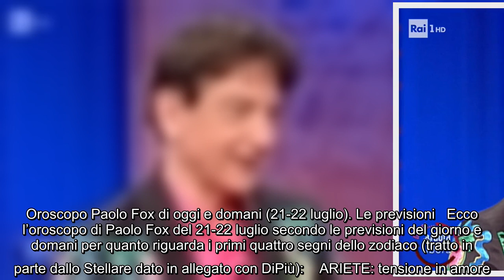Oroscopo Paolo Fox di oggi e domani (21-22 luglio). Le previsioni Ecco l’oroscopo di Paolo Fox del 2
Oroscopo Paolo Fox di oggi e domani (21-22 luglio). Le previsioni Ecco l’oroscopo di Paolo Fox del 21-22 luglio secondo le previsioni del giorno e domani